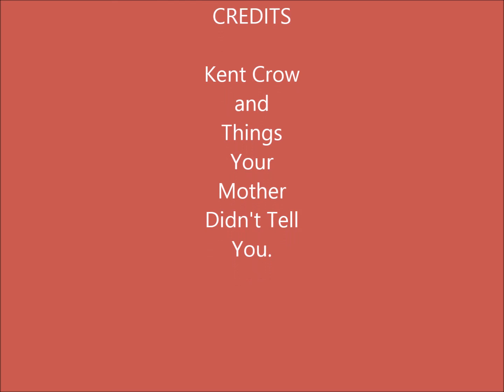MM test 3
Retired circuit judge Kent Crow helps define the word "trust" and explains what it means in "Things Your Mother Never Told you."